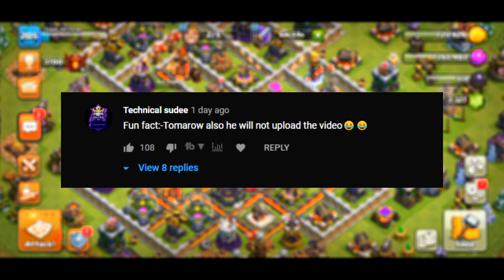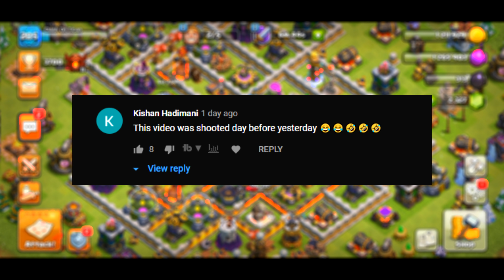QUEEN IS MY FAVOURITE.................. ❤